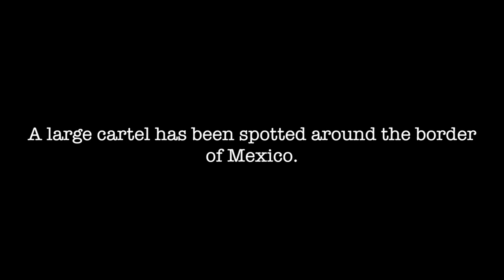The Bust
A small ATF team is sent to destroy a large drug cartel...

We made this short on a small budget and tried to shoot, and edit ASAP. If their are some continuity errors, its ok. This wasn't really meant to be that serious, we didn't even have a script. Next film will hopefully have better editing, better acting, more people, and just overall a lot better.